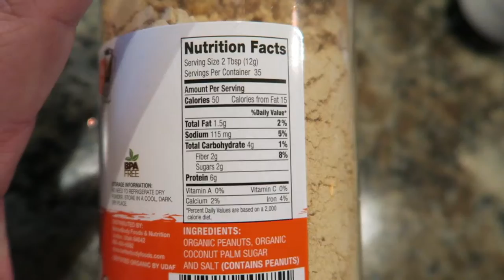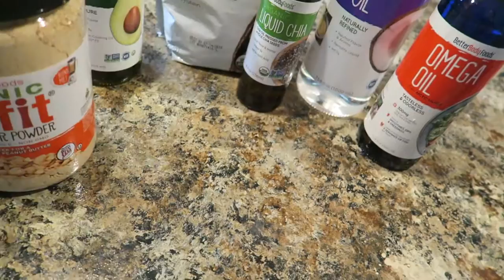OZARK TRAIL TUMBLERS ARE AWESOME! || ♡ VLOGUST DAY 30//VLOG 74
DIFFUSER USED IN THIS VIDEO:

TRY A BULU BOX FOR $5 PER MONTH! You will get 5 health & wellness sample products for only $5! I have had this for years & LOVE IT! Go to:

⇢My first ever makeup tutorial!

⇢Jeff's Channel! Jeff & Francy are 2 of my very best friends!

⇢Camera I use to vlog:
Canon G7X

2620 LaPorte Avenue
Suite 110